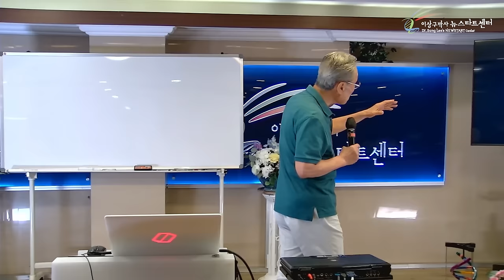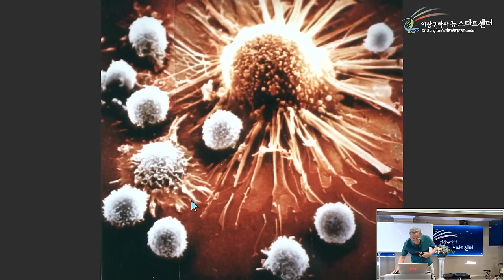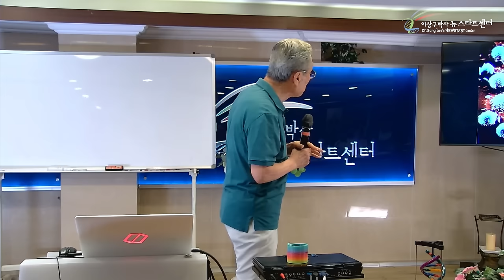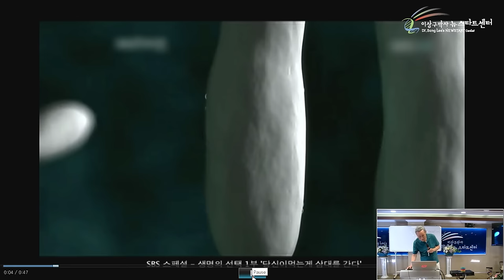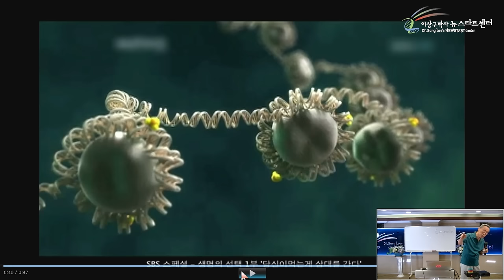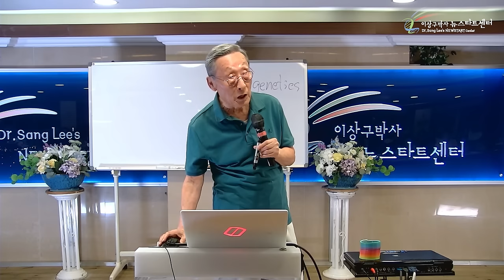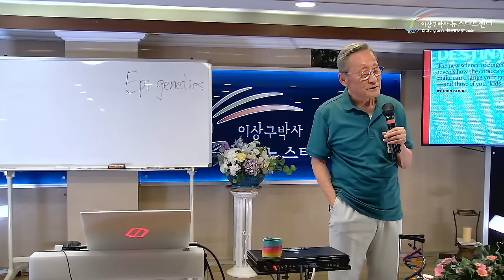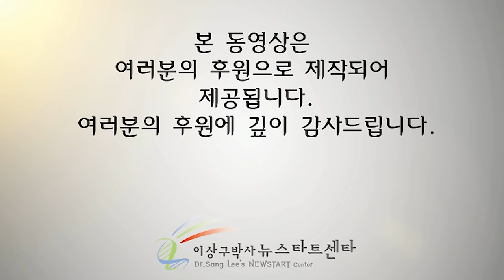[뉴스타트 건강강의] 신비로운 에너지 "생기"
⏱️ 타임라인⏱️

00:00:00 뉴스타트 건강강의

00:02:34  우리 몸은 프로그램으로 구성되어있다.

00:08:55 T세포

00:30:00 건강은 우리 세포 속 유전자가 얼마나 잘 조절 되느냐에 따라 결정된다.

00:34:40 Epi genetics

1:02:57 병든 유전자도 다시 회복될 수 있다.